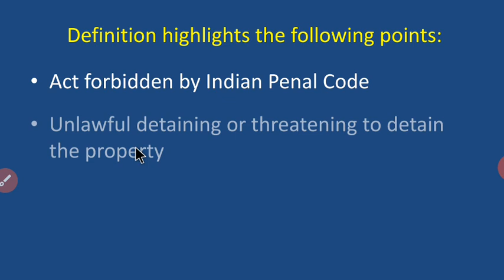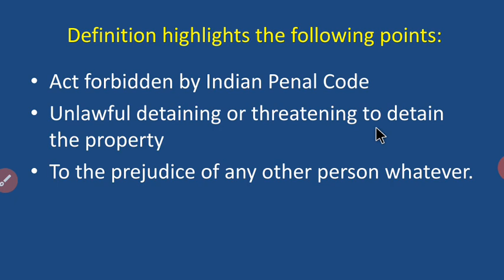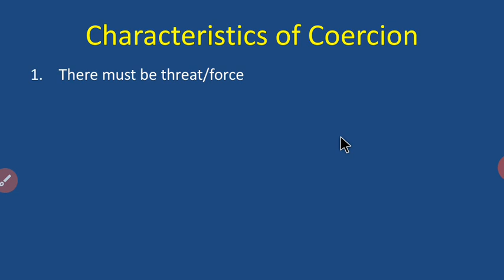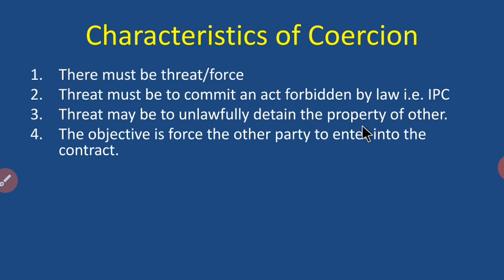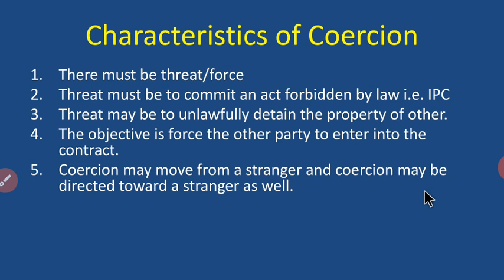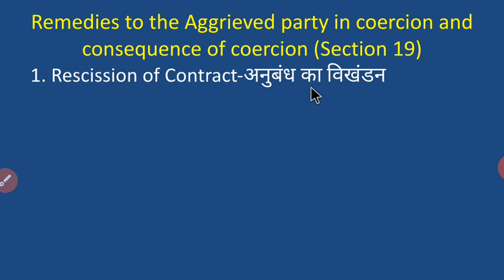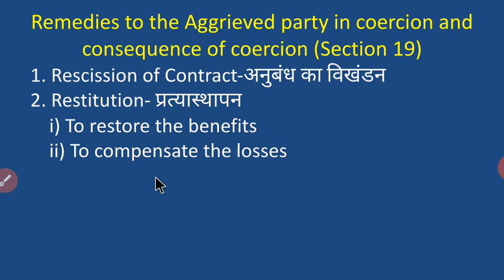Coercion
Definition, characteristics,
Remedies available to aggrieved party in case of coercion